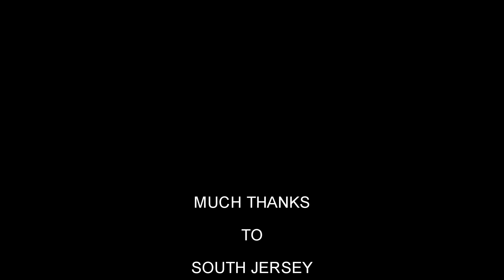VINTAGE CARS AT SJ CLASSICS (Sony A6000 mp4 video)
Discovered this cool place, only about ten miles from the house,
many,many vintage cars and trucks... South Jersey Classics...